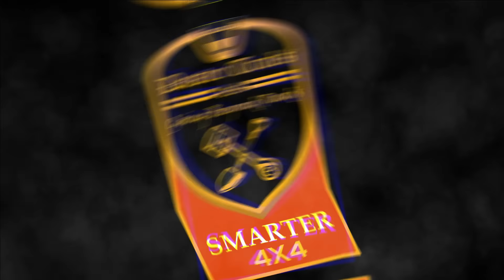Dacia Duster versus Suzuki Samurai in Winter Snow&Mud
EN: A fun winter challenge between the Dacia Duster and the Suzuki Samurai. Evidently the Samurai is a monster in offroad and easily defeats the Duster even with a serious 4x2 handicap. Still this is not just only about the cars, but also about the team spirit, the tires and the terrain. You can see the best decisions and actions that you should take, so its a good video for lessons learned. Enjoy and Share!

RO: O provocare distractivă de iarnă între Dacia Duster și Suzuki Samurai. Evident, Samuraiul este un monstru în offroad și învinge cu ușurință un Duster chiar și cu un handicap grav de genul 4x2. Totuși, nu este vorba doar de mașini, ci și de spiritul de echipă, de anvelope și de schimbarile suprafetelor in teren. Puteți vedea intelege cele mai bune decizii și acțiuni pe care ar trebui să le luați in acel context, deci este un videoclip bun pentru lecțiile învățate. Daca va place nu uitati sa dati share si like!

DE: Eine lustige Winterherausforderung zwischen dem Dacia Duster und dem Suzuki Samurai. Offensichtlich ist der Samurai ein Monster im Gelände und besiegt den Duster auch mit einem ernsthaften 4x2-Handicap leicht. Dabei geht es nicht nur um die Autos, sondern auch um den Teamgeist, die Reifen und das Gelände. Sie können die besten Entscheidungen und Maßnahmen sehen, die Sie treffen sollten. Es ist also ein gutes Video für die gewonnenen Erkenntnisse. Genießen und teilen Sie das Video!

IT: Una divertente sfida invernale tra Dacia Duster e Suzuki Samurai. Evidentemente il Samurai è un mostro fuoristrada e sconfigge facilmente il Duster anche con un grave handicap 4x2. Tuttavia non si tratta solo delle auto, ma anche dello spirito di squadra, delle gomme e del terreno. Puoi vedere le migliori decisioni e azioni che dovresti intraprendere, quindi è un buon video per le lezioni apprese. Goditi e condividi il video!

FR: Un défi hivernal amusant entre le Dacia Duster et le Suzuki Samurai. Evidemment, le Samurai est un monstre tout-terrain et bat facilement le Duster même avec un sérieux handicap 4x2. Il ne s’agit pas seulement des voitures, mais aussi de l’esprit d’équipe, des pneus et du terrain. Vous pouvez voir les meilleures décisions et actions que vous devriez prendre, c'est donc une bonne vidéo pour les leçons apprises. Profitez et partagez la vidéo!

SE: En rolig vinterutmaning mellan Dacia Duster och Suzuki Samurai. Uppenbarligen är Samurai ett monster offroad och besegrar lätt Duster även med ett allvarligt 4x2-handikapp. Ändå handlar det inte bara om bilarna utan också om laganda, däck och terräng. Du kan se de bästa besluten och åtgärderna du bör ta, så det är en bra video för lärdomar. Njut av och dela videon!

NR: En morsom vinterutfordring mellom Dacia Duster og Suzuki Samurai. Åpenbart er Samurai et monster offroad og beseirer enkelt Duster selv med et alvorlig 4x2-handikap. Dette handler fortsatt ikke bare om bilene, men også om lagånden, dekkene og terrenget. Du kan se de beste avgjørelsene og handlingene du bør ta, så det er en god video for erfaringer. Kos deg og del videoen!

SP: Un divertido desafío invernal entre el Dacia Duster y el Suzuki Samurai. Evidentemente, el Samurai es un monstruo todo terreno y derrota fácilmente al Duster incluso con una seria desventaja de 4x2. Aún así, no se trata solo de los coches, sino también del espíritu de equipo, los neumáticos y el terreno. Puede ver las mejores decisiones y acciones que debe tomar, por lo que es un buen video para las lecciones aprendidas.

TR: Dacia Duster ve Suzuki Samurai arasında eğlenceli bir kış mücadelesi. Açıkça görülüyor ki Samuray bir offroad canavar ve 4x2 ciddi bir handikapla bile Duster'ı kolayca yeniyor. Yine de bu sadece arabalarla ilgili değil, aynı zamanda takım ruhu, lastikler ve arazi ile ilgili. Yapmanız gereken en iyi kararları ve eylemleri görebilirsiniz, bu nedenle öğrenilen dersler için iyi bir video. Videonun tadını çıkarın ve paylaşın!